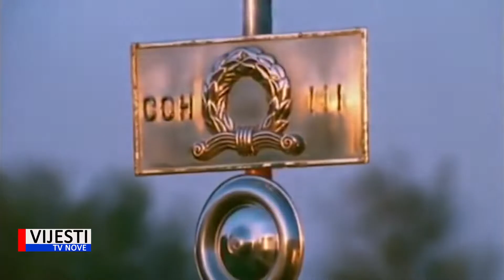Vijesti TVN - Na današnji dan; pad Rima 04.09.2019.